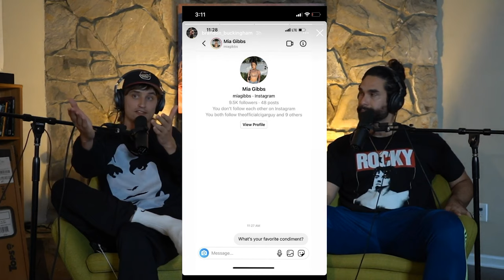The Mayo Incident | The Leo and Danny Show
The Leo & Danny Show Podcast Links

• Clips from The Leo & Danny Show - LDS #84: Danny Responds

        Comedians Danny Mullen and Leo Dottavio talk life and tell behind the scenes stories from the legendary Danny Mullen video shoots on The Leo & Danny Show (LDS)